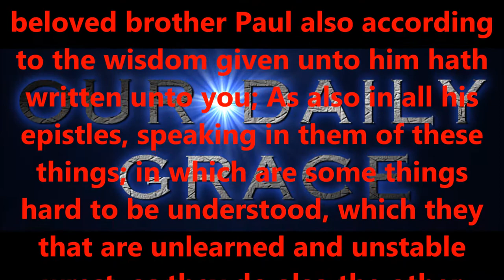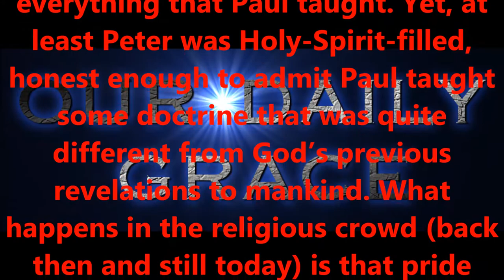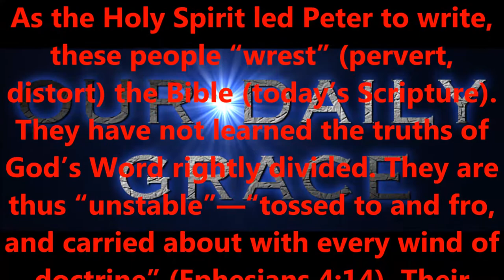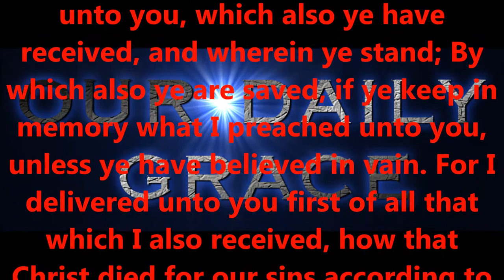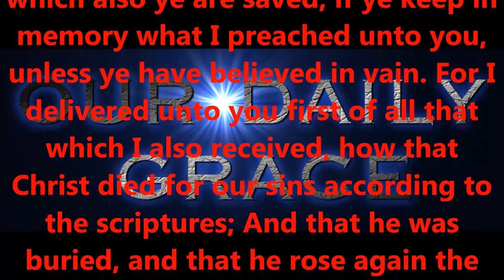UNDERSTANDING THE BIBLE --- PART TEN